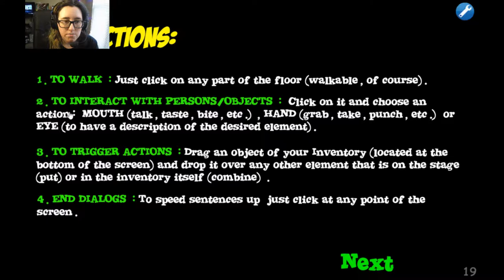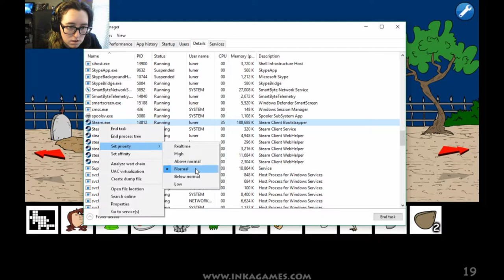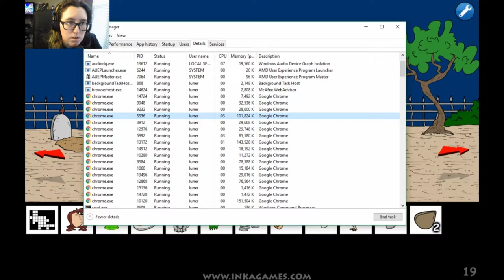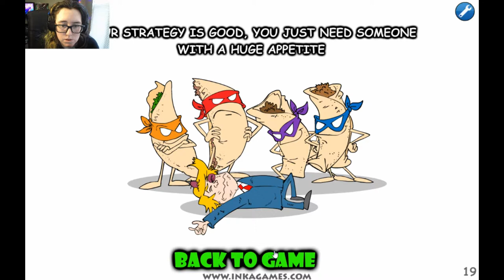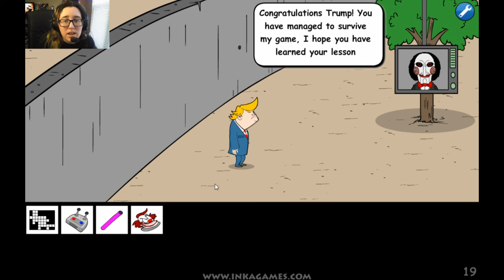I Am Trumpman! | Trump Saw Game (Inkagames)